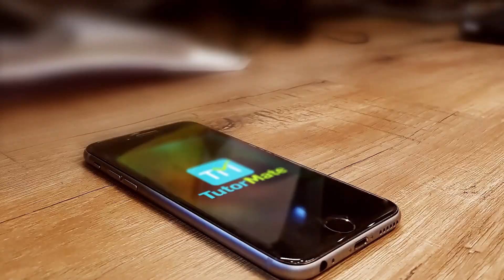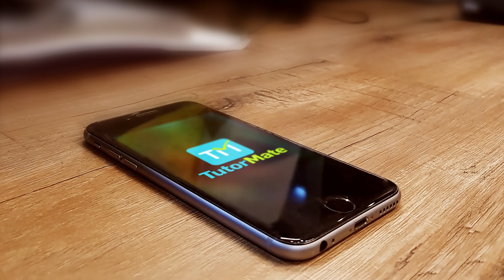Chapter 4 Globalisation and the Indian Economy Economics CBSE NCERT Class 10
Globalization and the Indian Economy Economics Chapter 4
This is a video for the fourth chapter (Chapter 4) of NCERT Class 10 Economics – Globalisation and the Indian Economy.

This video opens with an introduction and the topics covered here are:
• Production across countries
• Interlinking production across countries
• Foreign trade and integration of markets
• What is globalisation
• World trade organisation
• Impact of globalisation in India
• The struggle for a fair globalisation

to learn more about the chapter ‘Globalisation and the Indian Economy’ and Tutor Mate.